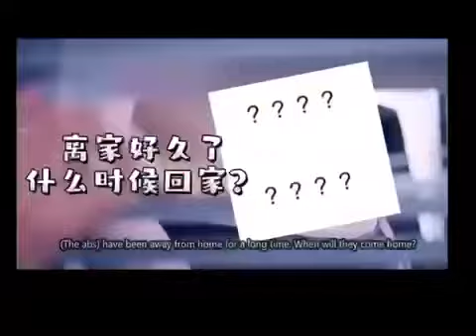English subs Miles Wei’s Vlog update 12/21/2021 Wei’s Day, Informal New Year Eve Party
Christmas and New Year are coming soon, Miracle Singing comes again with his latest masterpiece VLOG ~ # Today wei'sday# 收获欢乐的同时 希望大家能用包容的眼光看待“小M”“牛牛”“豌豆阿J”以及最重要的“魏星” [心]毕竟手工艺人老魏重拾信心 可能需要缓冲一段时间[允悲]Informal New Year's Eve party #
Translated and captioned by Karrie Wongwong Wang (kwongwongWXY)